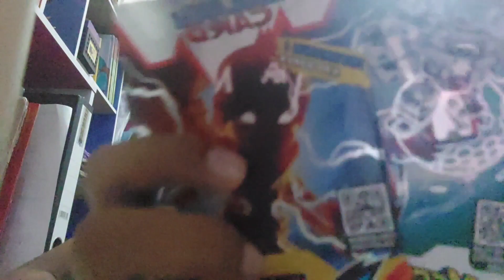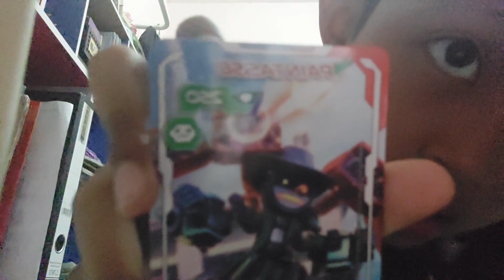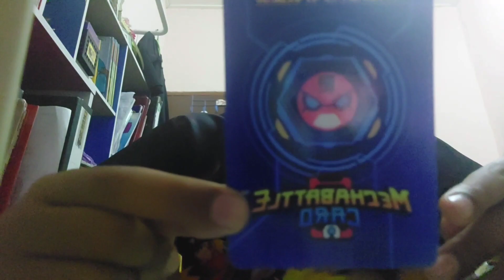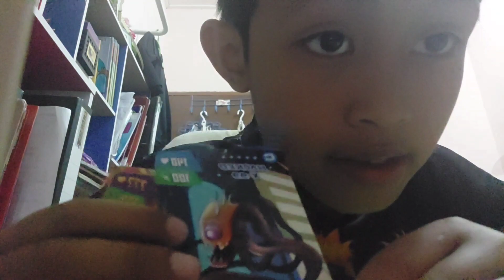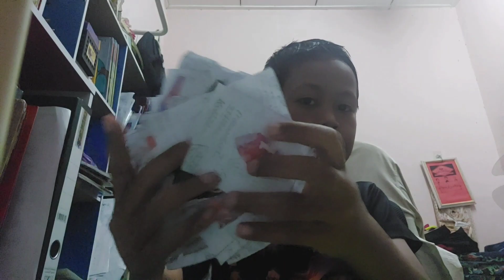Unboxing NEW BOBOIBOY CARD 2023!!!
Gais, like dan tonton sampai habis gais!